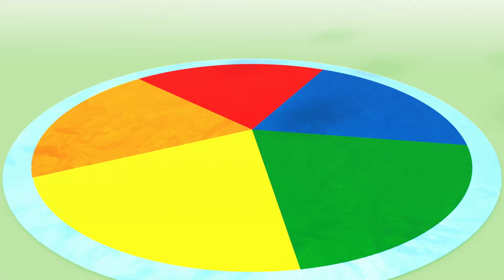@Numberblocks- The End of Year Talent Show 🎤🎊 | Happy New Year! | Learn to Count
It's the end of year of talent show and the Numberblocks are here to perform!